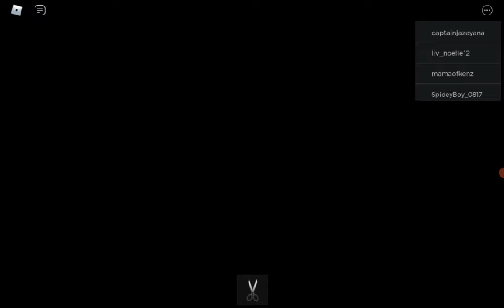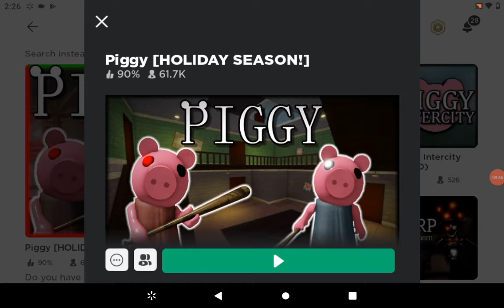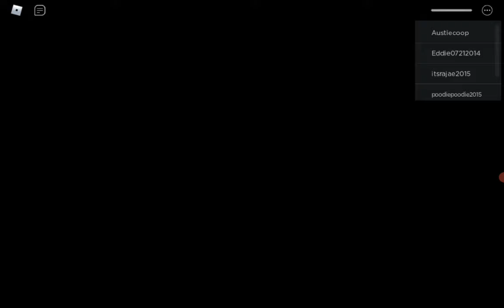WHY AM I SO BAD/Roblox Piggy gameplay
I don't understand why I'm so bad at this, how?!?!!??!!!?!?!?

I'm sorry that this is just a long unedited video